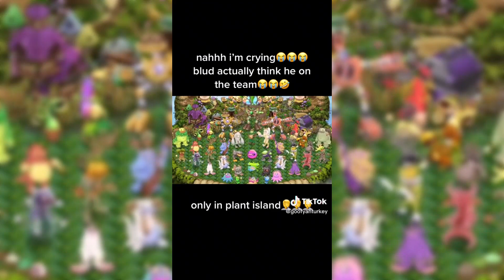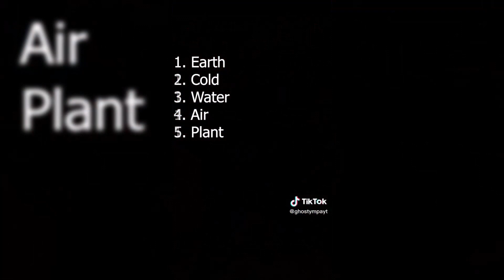MSM My Singing Monsters TikTok Compilation #31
Hello guys! It is Monster Song! Best TikTok Compilations here!